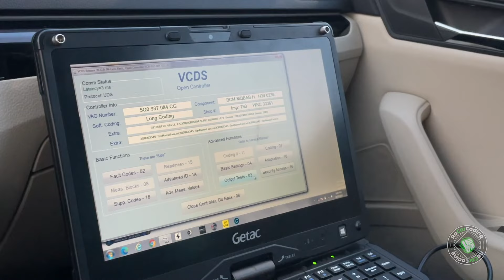REAR DRL ACTIVATION | SKODA SUPERB 3 | VCDS CODING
Car: Skoda Superb 3 2017 Laurin & Klement
Coding tool: VCDS (VAGCOM)

Rear DRL [Day Running Lights] activation as daytime. DRL and TailLights will be simultaneously ON.

🛒 You can also activate this function using OBDeleven. If you want to buy it please check this

☕️ If you're a fan of my YouTube channel and want to help me create more quality content, then consider buying me a coffee!